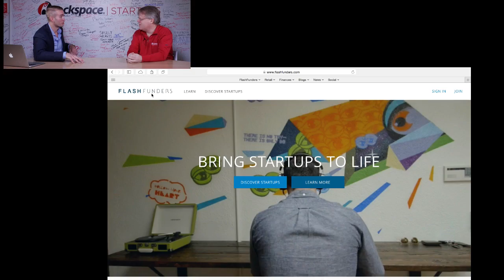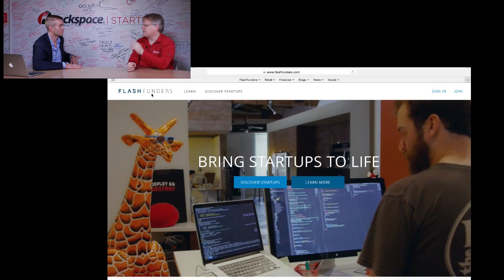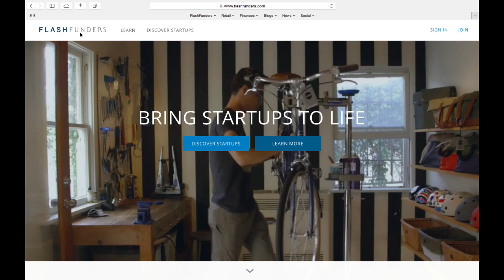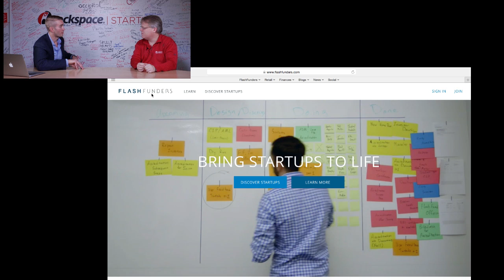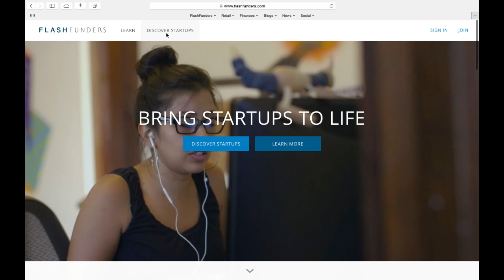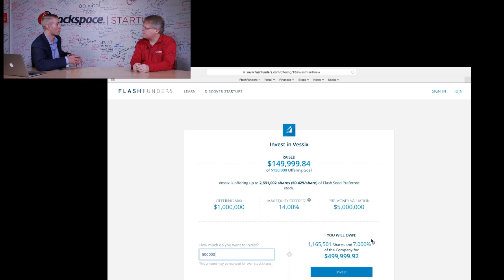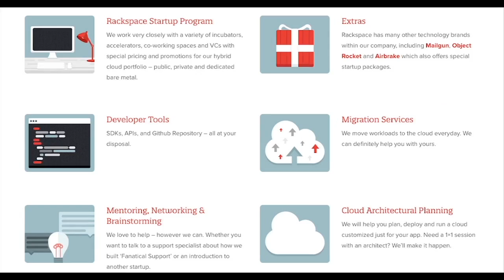FlashFunders is an equity funding platform and powerful resource for startups raising capital.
FlashFunders helps connect investors with startups that are seeking investment capital. Our platform leverages modern technology in order to simplify and streamline the investment process. The goal is for entrepreneurs time and investors money to be spent building businesses instead of traversing through bureaucracy.